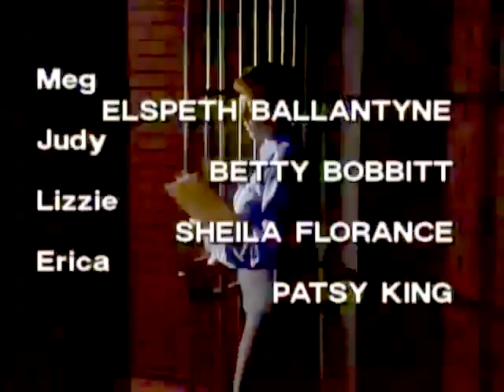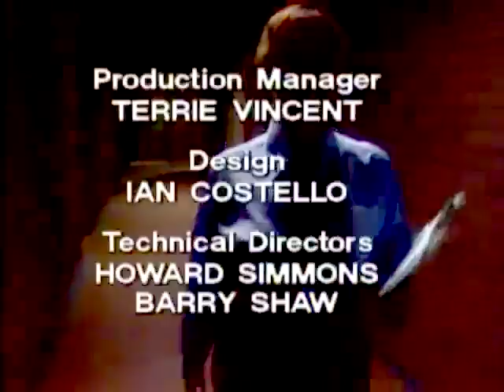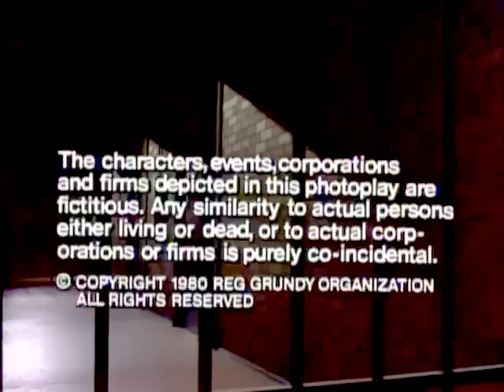Episode 138 - Prisoner Cell Block H